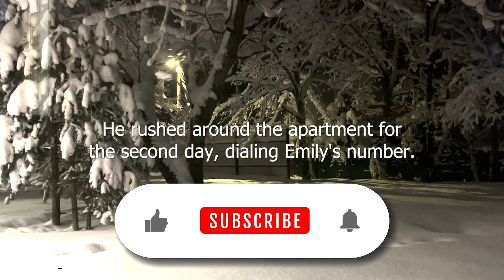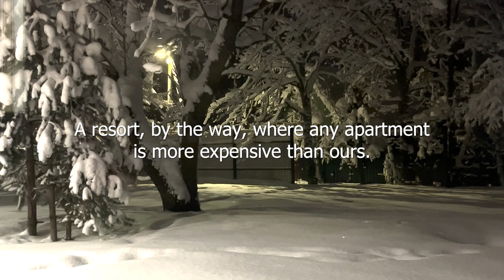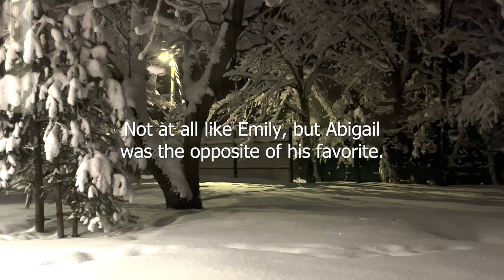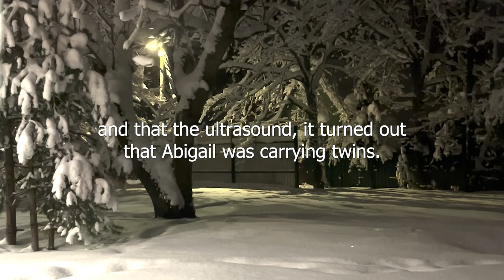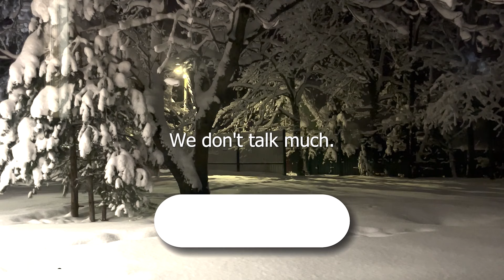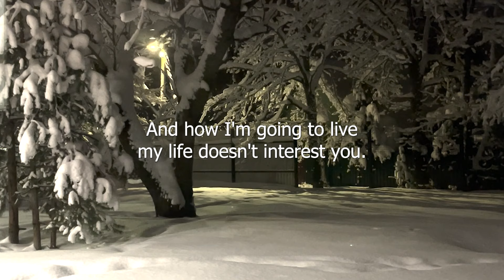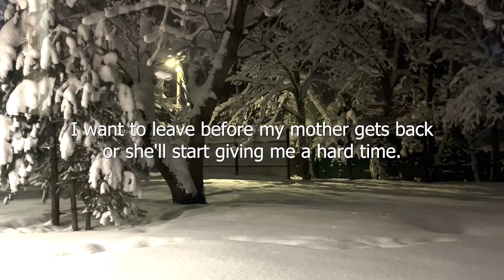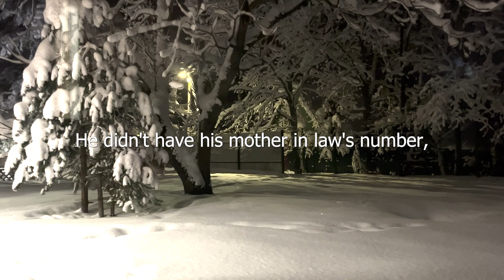He Got Rid Of His Family For Sake Of His Beloved Mistress. But Fate Has Prepared Surprises For Him